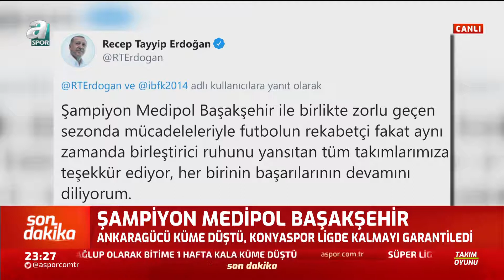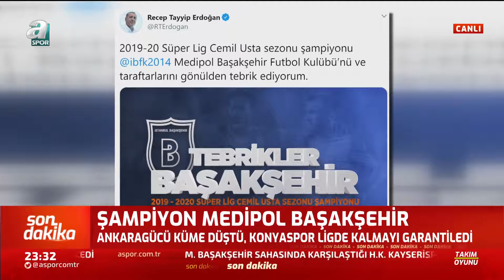Emre Bol'dan Fenerbahçe'ye Sert Sözler!